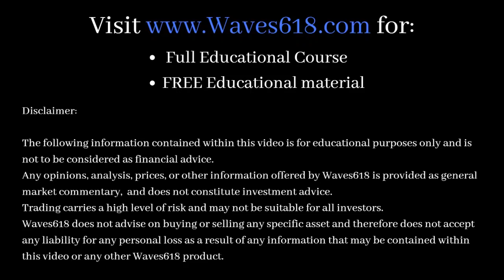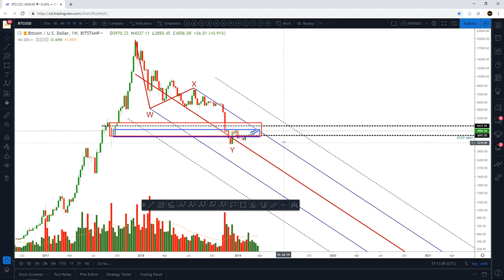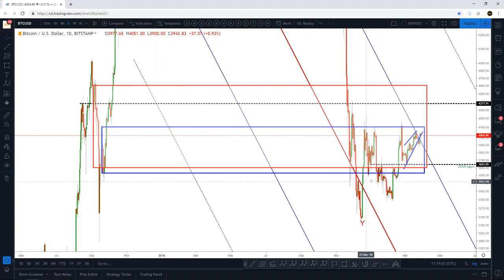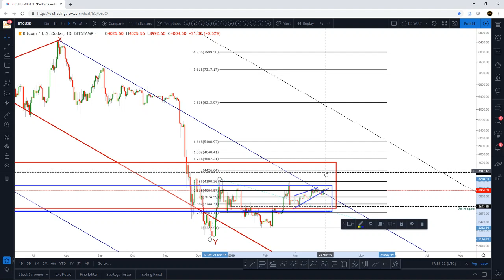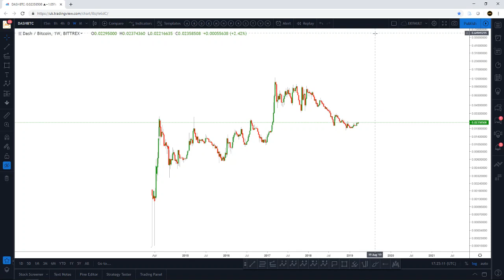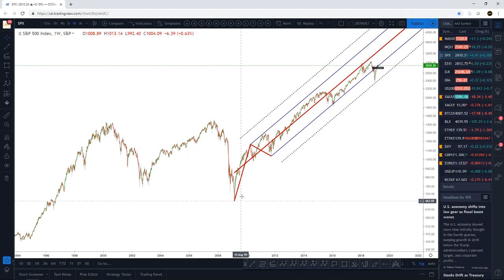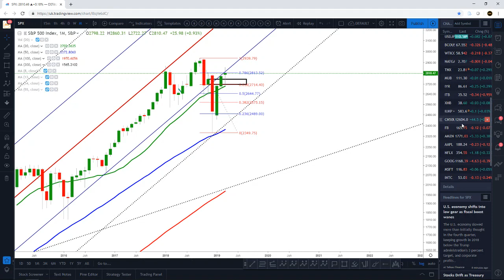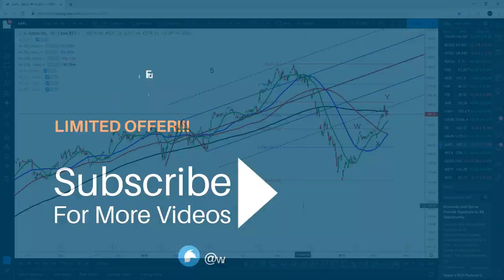Bitcoin price technical analysis - 28th March 2019 (+ DASH + S&P 500)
★★★EDUCATION COURSE★★★  covering everything I have learnt in trading presented as clearly and jargon free as possible (30 modules including 20 hours of video footage + PDF's)
See here for further details on the course:

Pitchforks:

1 Standard Deviation - Blue line (Upper/Lower Median Line)
2 Standard Deviations - Dotted Black line (Upper/Lower Warning Line)